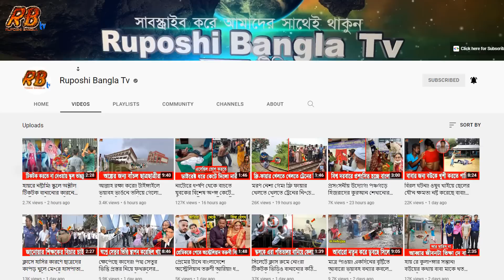জামায়াতের খেলা শুরু! নবীজীকে অপমানের বদলা নিতে কাঁপাচ্ছে রাজপথ! কঠিন প্রতিশোধের হু'মকি